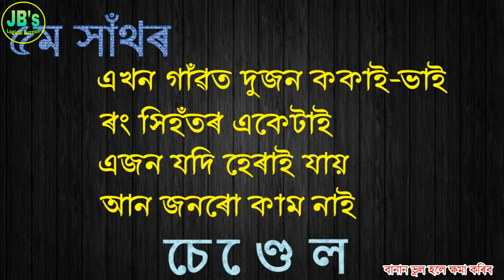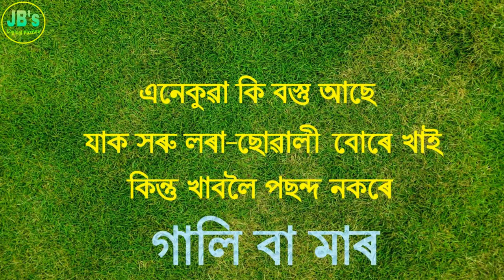অসমীয়া সাঁথৰ || PART 6 || Assamese Puzzle || Assamese Riddle || #10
আজিৰ ভিডিঅ = কেইটামান নতুন অসমীয়া Puzzle ( New Video)

                   বন্ধু-বান্ধৱি আৰু সমূহ অসম বাসী ৰাইজ আপোনা সবকে আমাৰ আৰু আপোনাৰ YOUTUBE CHANAL "JB's Logical Puzzles '' লৈ স্বাগতম জনাইছো  ।।।।
                          আমি এই চেনেল টোত প্ৰইটেকদিনাই নতুন নতুন সাঁথৰ । কিছুমান জ্ঞানমূলক প্ৰশ্ন (উত্তৰৰ সৈতে) । কিছুমান গণিতৰ প্ৰশ্ন (উত্তৰৰ সৈতে)। লগতে বিভিন্ন ধৰণৰ প্ৰশ্ন যিবোৰে আপোনাৰ মগজুৰ বিকাশ হোৱাত সহায় কৰে আৰু আপোনাৰ মগজুৰ ইস্মৃতিশক্তিৰ লগতে মগজুৰ ভবাৰ ক্ষমতা ও বৃদ্ধি কৰে এনে ধৰণৰ ভিডিঅ লৈ আহোঁ ।
                আশা কৰিছো আপোনা লোকৰ আৰ্শীবাদ পৰাৰ্মশৰে আমাৰ এই চেনেলটো আগবঢ়াই নিয়াত সহায় কৰিব

আমাৰ Facebook Page

            আমাৰ চেনেলৰ ভিডিঅ কেইটামান । যিকেইটা হয়তো আপুনি চোৱা নাই ।

(১) মাকে কাক বেছি মৰম কৰিব  ?

(২) ইয়াত কোনজন বিশ্বাস ঘটক ?

(৩) ইয়াত কোনগৰাকী শিক্ষয়ত্ৰী দুখীয়া ?

(৫) কোনজন প্ৰথমে মৰিব ?

(৬) কোনজনে এই কামটো কৰিলে ?

(৭) ইয়াত কোনগৰাকী দাম্পত্তি ধনী ?

(৮) কোনজন পলাব পাৰিব ?

(৯) এটা বচাব হলে কাক বচাব ?

(১০) ইয়াত কোনজন বেছি বিপদত আছে ?

               আকৌ এবাৰ আপোনালোকক অশেষ ধন্যবাদ, আমাৰ চেনেলৰ ভিডিঅ সমূহ চাবলৈ বাছি লোৱাৰ বাবে ।

                " সদায় কুশলে থাকক"

             "ভাল শিকক বুদ্ধিমান বনক"

 Jb'slogicalpuzzles ||Assameseriddles || Assamesepuzzles || Riddles || সাঁথৰ || Assamesexathor ||  Assamese || AxomiaXathor || Assamesevideo || Videos || Xathr || NewAssameseVideo || অসমীয়া সাঁথৰ ||  AnimatedVideo || AnimationVideo

🔶 Freepic.com

 🔶Pngtree.com

Thanks For Providing Us Those Beautiful Images